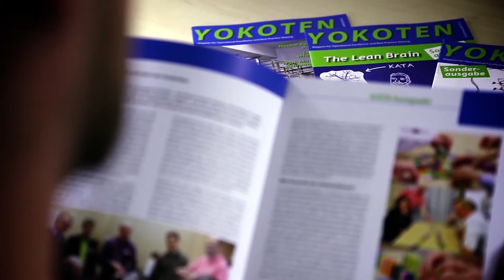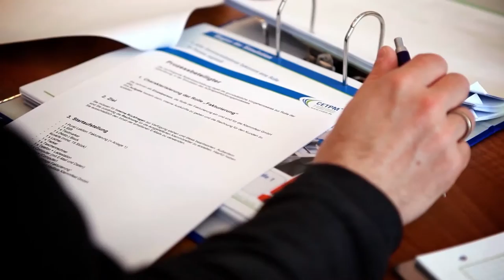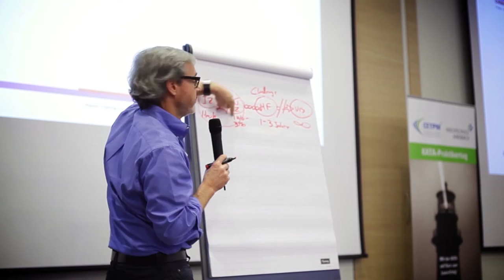Das CETPM Institut an der Hochschule Ansbach - Ein Überblick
Imagefilm des CETPM Instituts an der Hochschule Ansbach Neben der Vorstellung des Leistungsspektrums werden die Lehrfabrik, das Lehrbüro sowie die Konzepte von Total Productive Management (TPM) und Lean Office, Lean Production bzw. Lean Management vorgestellt.